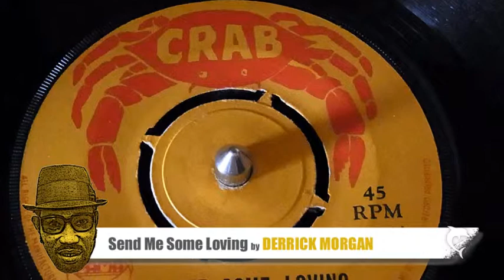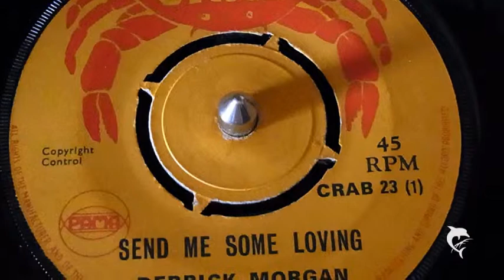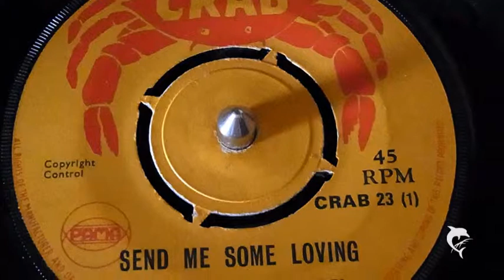Derrick Morgan - Send Me Some Loving (1969) Crab 23 A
EARLY REGGAE
Derrick Morgan - Send Me Some Loving
Lyrics: Send me some loving
Send it my dear
How can I love you
When you're so far away

Oh! Send me your pictures
Send it I pray
So can I hold it
And pretend you're near

And you send me your kisses
I still feel your touch
I need you so badly
I need you so much

My days are so lonely
My nights are so blue
I'm here and I'm lonely

I'm still waiting for you

Yes I'm here and I'm lonely